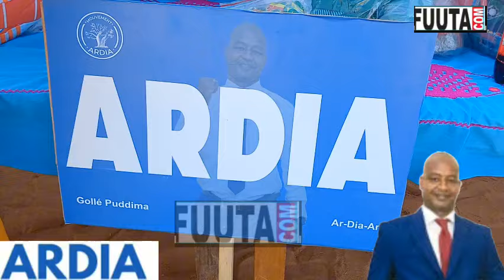5 janvier 2024 FINALE FOOT ZONE GAMADJI